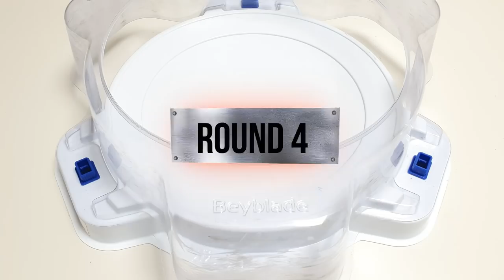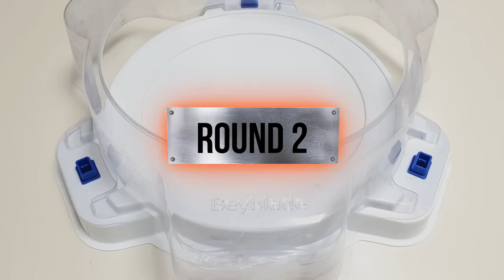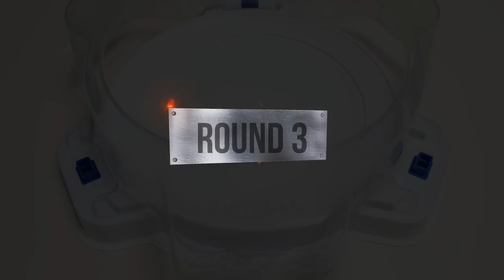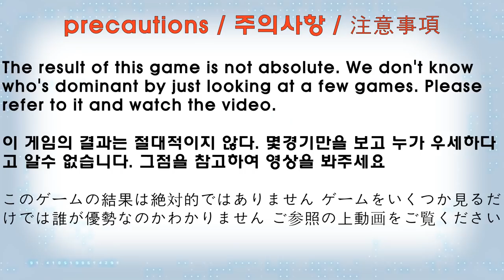【 Divine Belial VS ALL Valkyrie 】 Beyblade Burst BU 베이블레이드 버스트 BU ベイブレードバーストBU